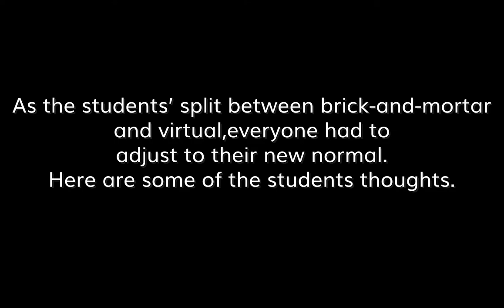Brick-and-Mortar vs. Virtual School - Which is better? | COVID-19 at Dreyfoos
Filmed and edited by Joshua Kitaigorod

Theatre sophomore Seamus Cole, who returned to brick-and-mortar class, and dance sophomore Natalie Apuzzo, who remained online, discuss the merits and disadvantages of each learning situation.